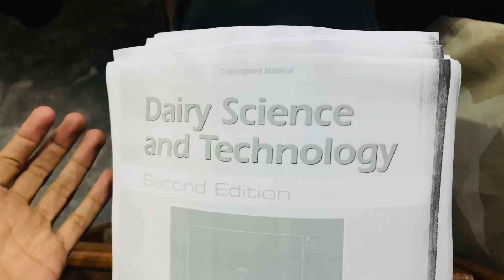Gadha gari kesa chalata | introducing digital gadha replacement | Ac cleaning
Asslamualikum
Here’s
I’m Aley
In this video  ma ap ko digital gadja sa milao ga
Donkey replacement with bike 😂😂

Thank you so much for your love on pervious vlog 🍂